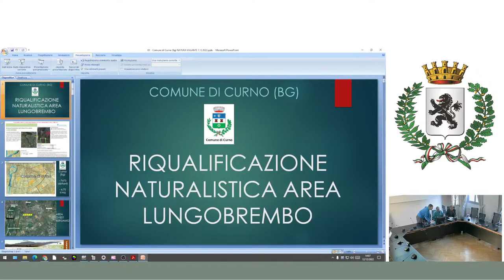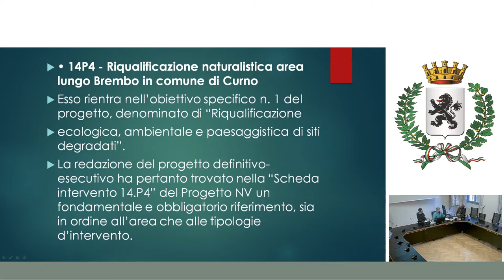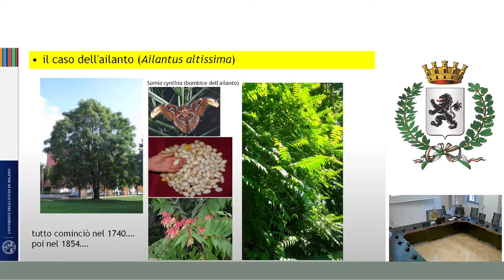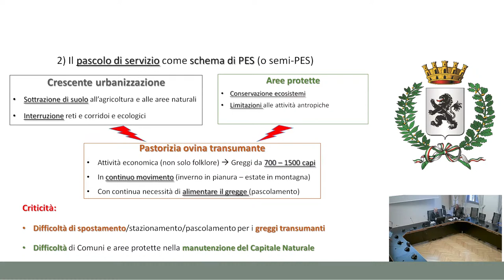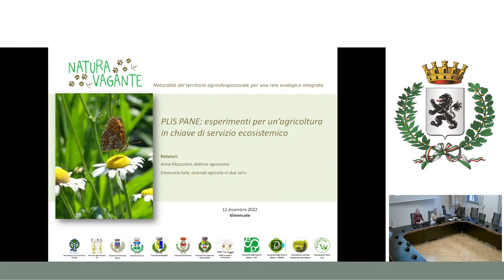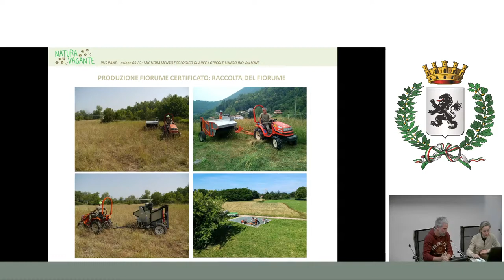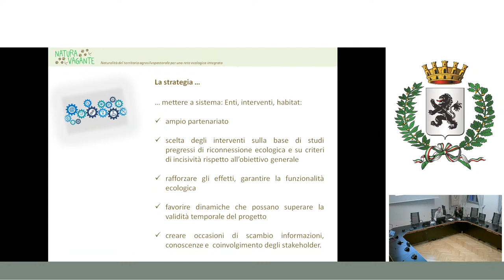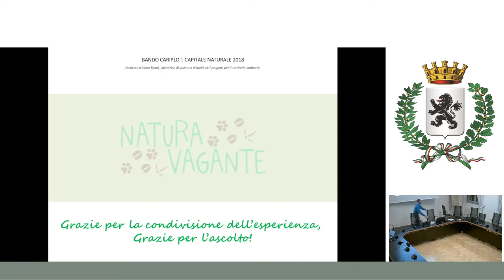Sulle tracce della NATURA VAGANTE - 3 parte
Data
12 dicembre 2022
Location
Vimercate (MB), sala consiliare del Municipio di piazza Unità d’Italia, 1.
Si prevede una partecipazione dal vivo (max 50-60 persone) e la possibilità di connettersi da remoto.
Programma
9:00-9:30 Saluti istituzionali e presentazione del progetto
9:30-11:00 Workshop dedicato al tema del Pastoralismo nomade
Temi mattinata
• aspetti sanitari (Dr. Antonio Gamba, veterianrio)
• aspetti normativi (Stefano d’Adda, agronomo di progetto)
• proposte e soluzioni, dal PSR ai PES al piano di pascolamento (Niccolò Mapelli, agronomo di progetto)
• pastoralismo come patrimonio immateriale (a cura del Festival del Pastoralismo)
• transumanza e biodiversità floristica (a cura dell’Orto Botanico di Bergamo L. Rota)
11:00-11:30 Coffee break
11:30-12:30 Tavola rotonda guidata da Michele Corti, Presidente del Festival del Pastoralismo
Intervento di un pastore e di un rappresentante di categoria degli agricoltori locali
12:30-14:00 Pausa pranzo
14:00-16:00 Pomeriggio dedicato agli interventi/azioni del Progetto Natura Vagante
Interventi pomeriggio
• Riqualificazione naturalistica del lungo Brembo (Giuseppe Crotti, Comune di Curno e Renato Bondesan,
Comitato del parco del Brembo)
• Ricostruire il mosaico della biodiversità tra Adda e Brembo: dalla RETI (rete ecologica territoriale
intercomunale) agli interventi di Natura Vagante. (arch. Angela Ceresoli, Parco dei Colli di Bergamo)
COMUNE DI VIMERCATE - Protocollo Entrata n. 0052963 del 05/12/2022 09:17:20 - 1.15 «FORME ASSOCIATIVE E PARTECIPATIVE PER L'ESERCIZIO DI FUNZIONI E SERVIZI E ADESIONE DEL COMUNE AD ASSOCIAZIONI
Ente Capofila con il contributo di
Partners
• I nemici naturali dell'ailanto possono essere nostri alleati per contenerne la diffusione? (prof. Marco
Saracchi DeFENS - Dipartimento di Scienze per gli Alimenti, la Nutrizione e l'Ambiente Università degli
Studi di Milano)
• Pastorizia transumante, aree protette e pascolo di servizio (Prof. Daniele Cavicchioli, Dipartimento di
Scienze e Politiche Ambientali Università degli studi di Milano)
• PLIS PANE: esperimenti per un'agricoltura in chiave di servizio ecosistemico (Dr. Agr. Anna Mazzoleni,
Parco Agricolo Nord Est, Emanuele Sala, Azienda Agricoli Due Soli, Besana in Brianza)
• Progetto Natura Vagante: un contributo variegato al potenziamento della biodiversità (Dr. Giuliana
Defilippis, Parco Adda Nord)
16:00-16:30 Intervento di chiusura del pomeriggio